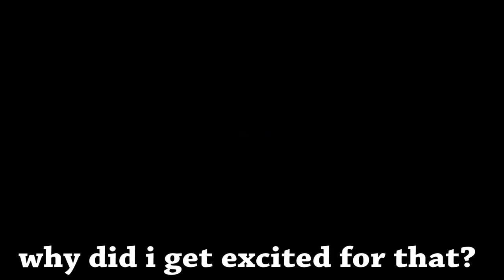This was all i had... and this happens? (LR SSJ4 Goku & Vegeta SUMMONS) Dokkan Battle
Kami sama is watching over my soul after this...

- Monkey 🐒